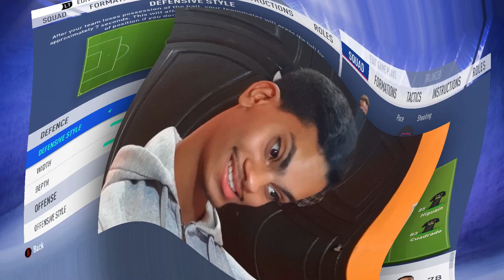تحديت صديقي في فيفا مقابل 100 دولار 💸🔥 | FIFA 100$ challenge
⚫️ ⚫️  ⚫️ ⚫️ Description ⚫️ ⚫️  ⚫️ ⚫️

❌ ❌ ❌ Social Media ❌ ❌ ❌

WE'RE NOW : 29.6k Friends

I'm Mehdi 18 Yo, Moroccan YouTuber with a big dream.

I Hope you enjoy my content & support me.❤️